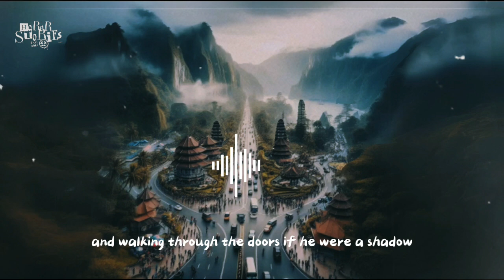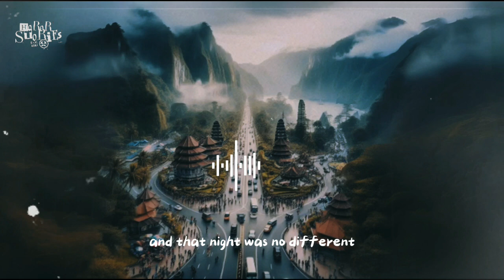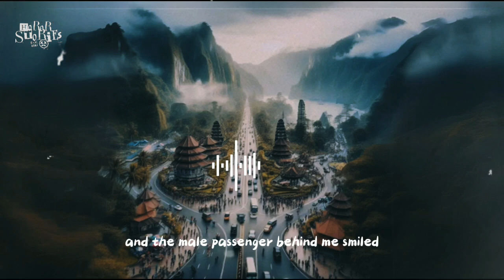HOROR STORY//Mystery Stories on the Trans-Sumatra Route.